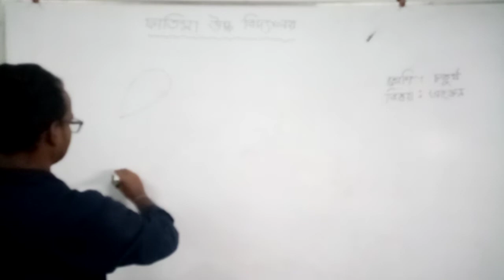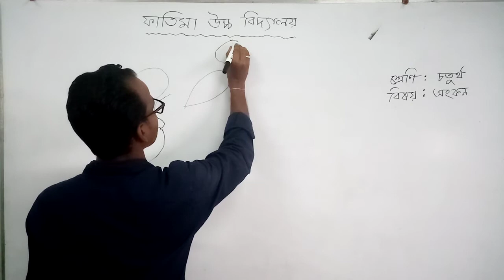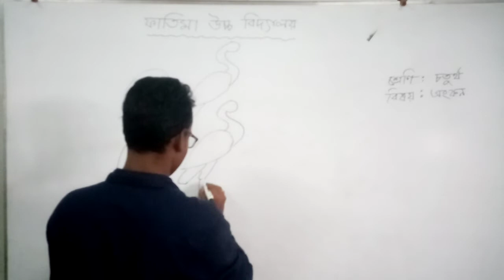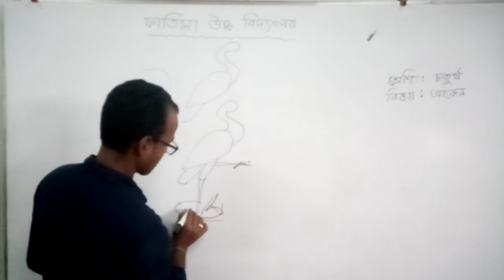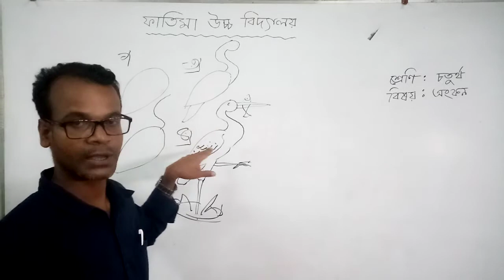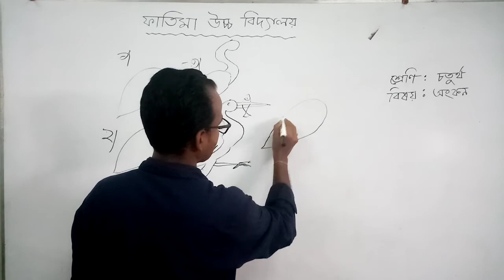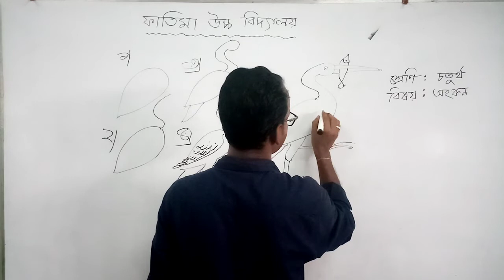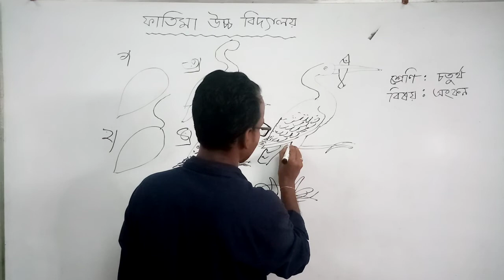শ্রেণি- চতুর্থ, বিষয়- এসো ছবি আঁকি, পিযূস কান্তি রায,সহ. শিক্ষক, ফাতিমা উচ্চ বিদ্যালয়, খুলনা